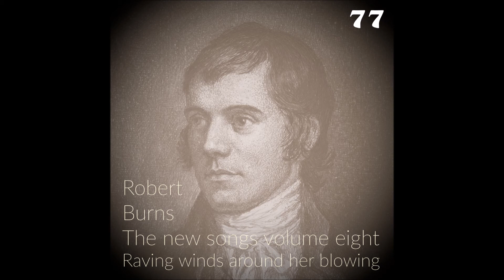Raving winds around her blowing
There’s something alive about the wind. It’s a force of nature that can’t be controlled and no doubt, was a source of inspiration to Burns. Like Beethoven, Burns liked all the different manifestations of the outdoors. As a farmer, he would have experienced more than his fair share of windy weather.
Isabella’s winds were of a more malevolent nature echoing her depression. It’s a very dark song about a woman who has nothing to live for contemplating the final act.